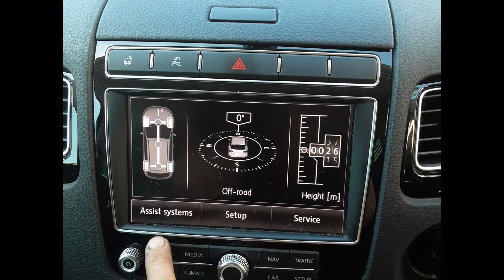2016 Volkswagen Touareg – Stereo/Head Unit Test 6262